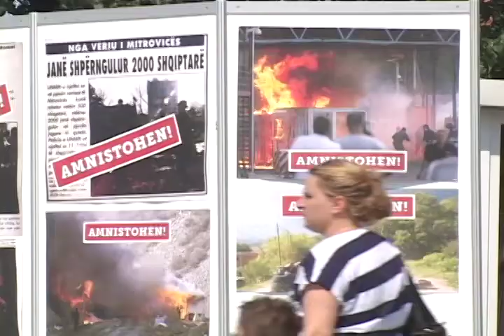Ligji i amnistisë në Kosovë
Parlamenti i Kosovës, pritet të hapë sërish javën e ardhshme debatin rreth ligjit mbi amnistinë, që synon të krijojë kushte për integrimin e pjesëtarëve të strukturave serbe në veriun e Kosovës. Ligji, i cili u miratua dje nga qeveria e Kosovës, me ndryshime që pasuan debatin e së enjtes në Parlament, ka nxitur shumë reagime të ekspertëve, që vlerësojnë se ligji do të krijojë hapësirë për amnistim të veprave të rënda që sipas tyre nuk duhet të amnistohen.